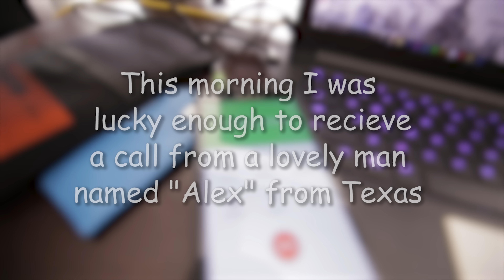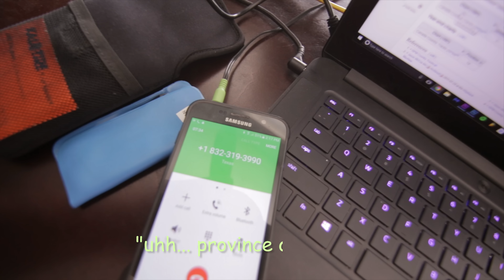Trolling a Telephone Scammer 2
these dickheads call me every day trying to get my personal info